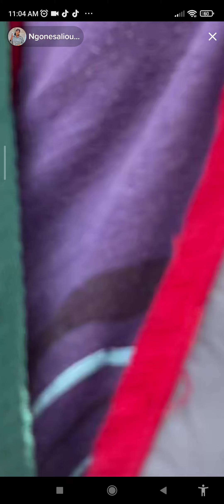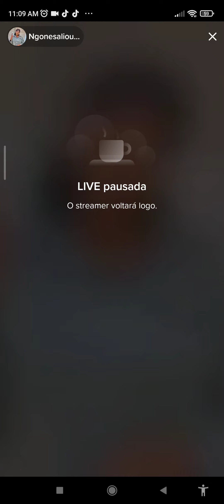fuocco da il auchan